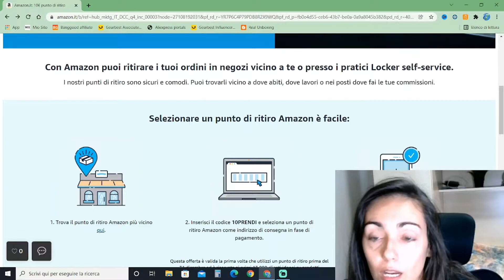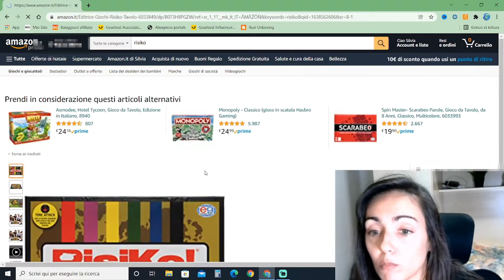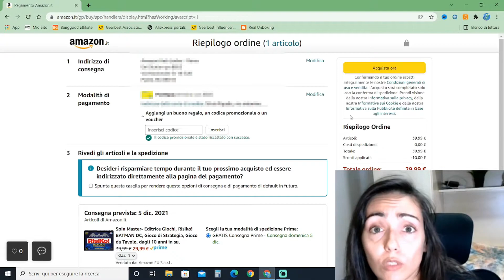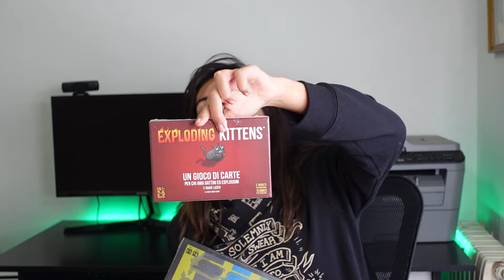PUNTO RITIRO AMAZON: 10€ di SCONTO se lo usi!!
Amazon regala 10 euro di sconto a chi effettua un acquisto utilizzando un punto di ritiro Amazon Hub Locker o Counter. Verifica di essere idoneo a riceverli, cliccando sul link qui sotto, e segui le istruzioni del video per usufruirne.

VERIFICA QUI LA TUA IDONEITA'

EXPLODING KITTENS

Prova gratuitamente Amazon Prime per 30 giorni:
Prova Prime Video gratuitamente per 30 giorni:
Prova Amazon Kindle Unlimited gratuitamente per 30 giorni:

COSA USO PER REGISTRARE:
- Sony zv1
- Realme GT
- Faro Neewer
- Ring light GVM
- Microfono Rode